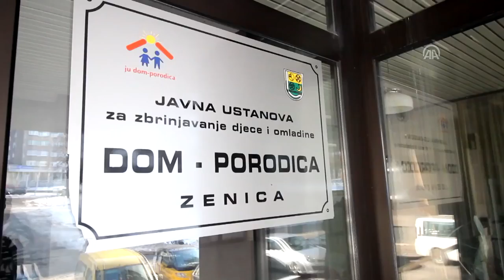ZENICA.tv: Dobri ljudi ugrijali štićenike Dječijeg doma u Zenici